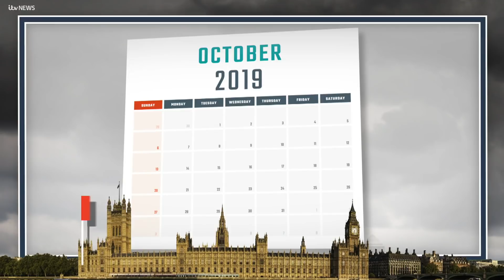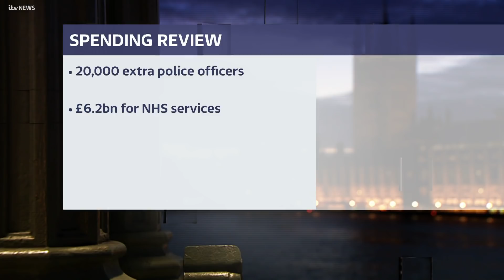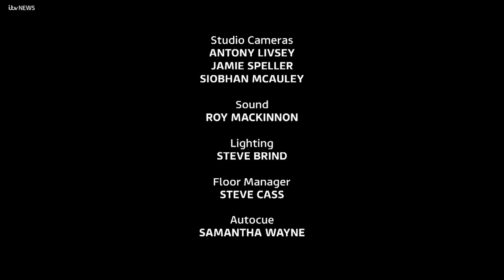The West Country Debate: Brexit, Boris and Backstops | ITV News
West Country MPs made their return to parliament this week, as debates continue to flare during one of the most unpredictable times in British politics.

With no one seemingly able to agree on a deal, the induction of a divisive new Prime Minister, and members leaving or being expelled from parties in a steady stream, political correspondent David Wood works through the current agenda with our panel.